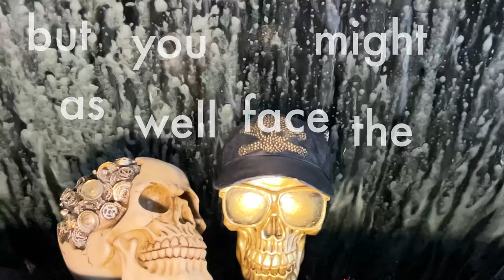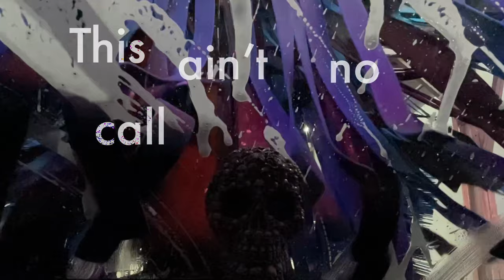Death Machine (Official Music Video)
The official video for AJJ's new single, "Death Machine" from the album 'Disposable Everything' out on now on Hopeless Records

Credits:
Directed and filmed by Sean Bonnette
Edited by Mark Glick
Drivers: Ben Gallaty and Preston Bryant
Special thanks to Nate Sims, Jeik Ficker, Eric Bader and Joe Stakun

Lyrics:

This is no exaggeration, we’re living in a death machine
And no, it’s not just your imagination, you’ve been living in a death machine
Some of us are passengers. Some of us are driving
Almost everybody’s getting bled to death to keep the motor running
I’m not being hyperbolic, this place is a death machine
Both literally and symbolic in the belly of the death machine
Doesn’t matter who is steering, it’s just gonna keep on killing til we find a way to finally break the routine
You might as well face the music, you’re living in a death machine
This ain’t no call to action. Can’t get no satisfaction. Not even sure what I was trying to sing
But at least until it stops existing, this fucking time bomb keeps ticking
Shit man, god damn, that’s just obscene
Living in a death machine